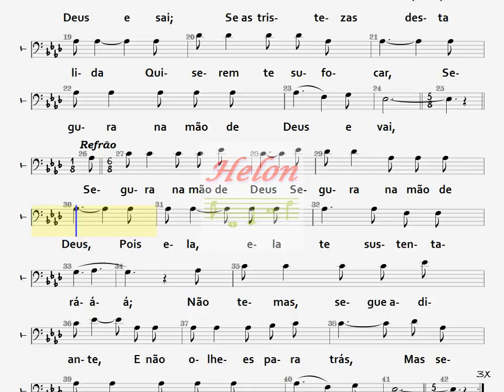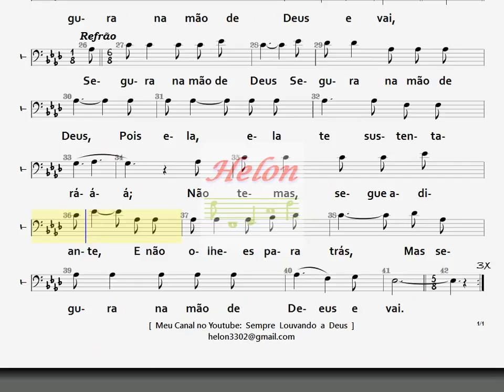020- SEGURA NA MÃO DE DEUS - TENOR